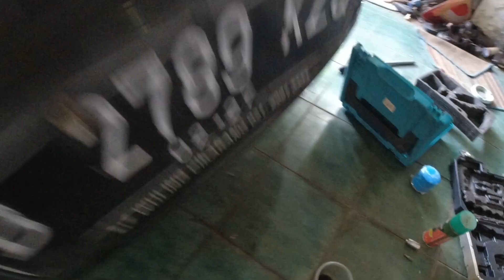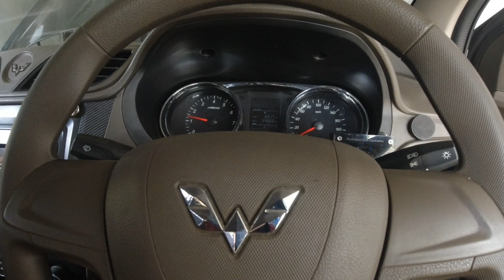Terpaksa Servis sendiri, 50.000km wuling confero 2022 hangus garansi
video ini akan memberikan langkah-langkah yang jelas dan terperinci tentang bagaimana melakukan servis dasar atau perawatan untuk kendaraan Wuling Confero

Servis mobil sendiri bisa memiliki beberapa risiko, terutama jika Anda tidak memiliki pengetahuan dan keterampilan yang cukup dalam mekanika otomotif. Beberapa risiko yang mungkin terjadi termasuk:

Kerusakan Lebih Parah: Jika Anda tidak tahu dengan pasti apa yang Anda lakukan, Anda bisa membuat kerusakan yang lebih parah pada mobil Anda. Ini bisa mengakibatkan biaya perbaikan yang lebih tinggi daripada jika Anda langsung membawa mobil ke bengkel.

Keamanan dan Keselamatan: Beberapa bagian mobil, seperti sistem rem dan suspensi, mempengaruhi keamanan dan keselamatan berkendara. Jika Anda melakukan kesalahan saat servis, bisa berdampak pada kinerja mobil dan mengurangi tingkat keselamatan.

Garansi dan Nilai Resale: Jika mobil Anda masih dalam masa garansi, melakukan servis sendiri bisa membatalkan garansi. Selain itu, jika Anda berenc⁷ana menjual mobil di masa depan, catatan servis yang tidak lengkap atau tidak profesional bisa mengurangi nilai jual mobil.

Waktu dan Usaha: Mekanika profesional memiliki pengetahuan dan alat yang diperlukan untuk melakukan servis dengan cepat dan efisien. Melakukan servis sendiri mungkin memerlukan lebih banyak waktu dan usaha dari Anda.

Keamanan Lingkungan: Bahan kimia dan minyak yang digunakan dalam servis mobil bisa berdampak buruk pada lingkungan jika tidak dibuang dengan benar.

Jika Anda tidak yakin atau tidak memiliki pengalaman dalam mekanika otomotif, lebih baik mempertimbangkan untuk membawa mobil Anda ke bengkel yang terpercaya. Jika Anda ingin belajar, mulailah dengan tugas-tugas sederhana dan pertimbangkan untuk mengambil kursus mekanika otomotif sebelum mencoba servis yang lebih kompleks

 Jika Anda menghadapi masalah tertentu, jangan ragu untuk bertanya kepada saya